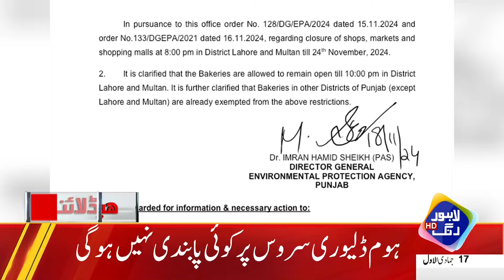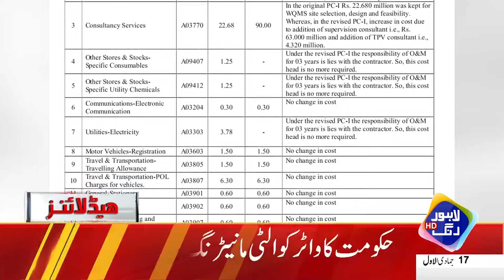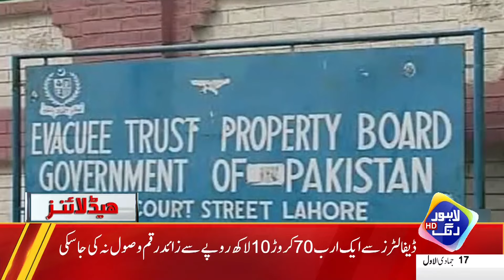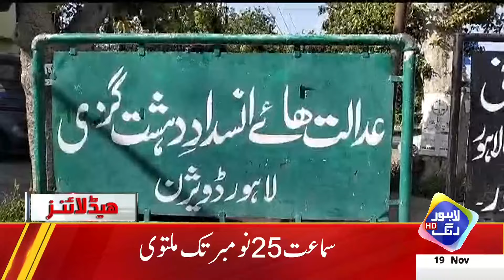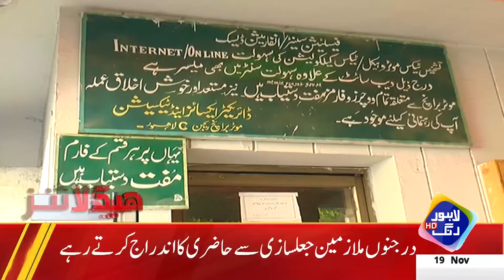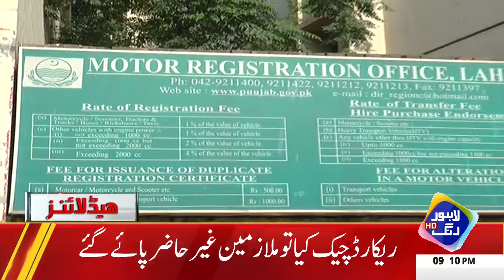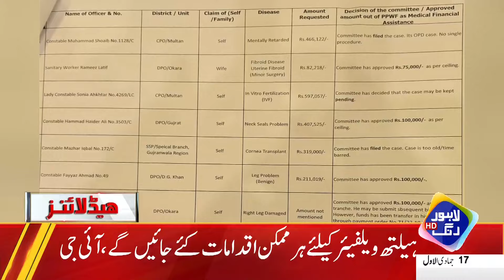Big Success For Shahbaz Govt | Headlines 9 PM | 19 Nov 2024 | Lahore Rang | J201P